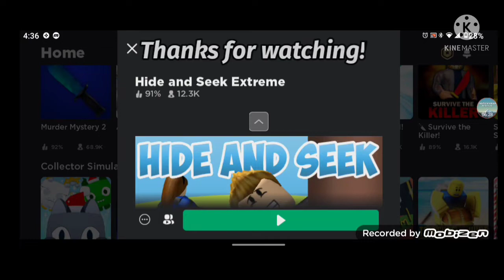THEY CAN’T SEE ME! | Roblox Hide ‘n’ Seek Extreme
(DECEMBER 2022 UPDATE)
I'm sorry to let this gaming video down... WHY IS IT SO HARD TO GET MANY VIEWS!!! :(

ORIGINAL DESCRIPTION: Guess what guys, I'm finally back again! It's been a few months to be back! I'm also back on Roblox! I haven't been online for 6 months, so I decided to bring back my channel, and make videos more awesome!